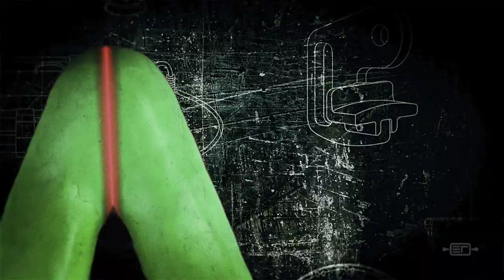Electronic Resistance - Showreel 2018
Hello! We are Electronic Resistance – a visual communication agency focused on multimedia design and production. Our service range is vast but with focus towards: animated movies and shorts, music videos, explainer videos, dynamic visual identities, projection mappings & many more. for more info)

We area a group strongly driven by visual aesthetics and technological approaches towards the design of visual communication systems and multimedia production.

Our showreel features some of the work we created for our customers across 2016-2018. We would like to say a huge thank you to all of them for trusting us with their projects!

Extra credits for some of the illustrated sequences: Kape Illustration​